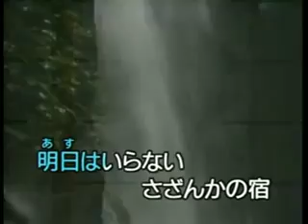030さざんかの宿 カラオケ 1234